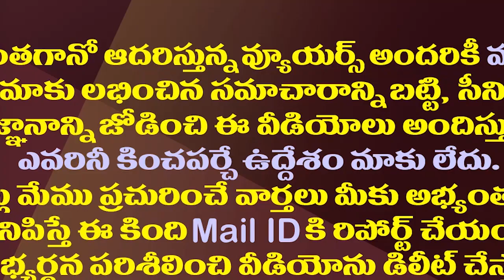ఆ ఒక్క మాటతో కాపు ఓట్లు పవన్ చేజార్చుకున్నారా?| Pawan Kalyan Destroyed The Hopes Of Kapu Community